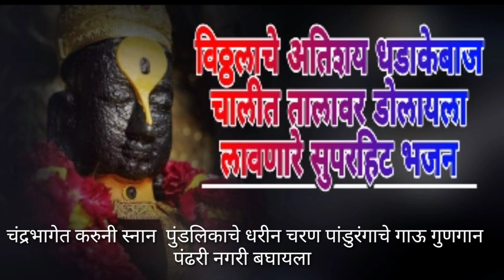गुढपाडव्याच्या निमित्त विठ्ठलाचे अतिशय धडाकेबाज भजन ऐकताच तुम्ही लिहून घ्याल#marathibhajan